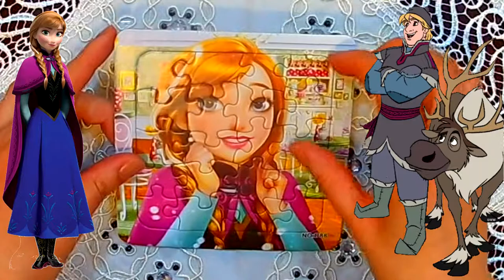We collect the Queen Anna from the cartoon Frozen / Собираем пазл Принцесса Анна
Զարգացնող  խաղեր 3 տարեկան և ավելի երեխա ների համար, հավաքենք փազլ փոքրիկների հետ / Zargacnox xaxer, havaqenq pazl poqrikneri het
Развивающие игры для детей от 3 лет. Собираем пазл Королева Анна из мультик а  Холодное сердце / фрозен
Developer games for children from 3 years. We collect the Queen Anna from the cartoon Cold Heart / Frozen
Հավաքում ենք փազլ * Սառը Սիրտ * մուլտֆիլմ ի հերոսների պատկերներով
Havaqum enq pazl Anna taguhi